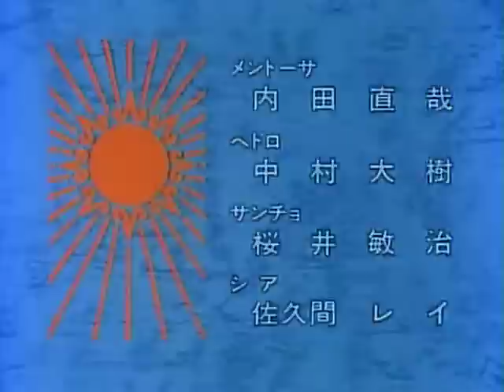[JAS] OPENING&ENDING - The Mysterious Cities of Gold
The Mysterious Cities of Gold (太陽の子エステバン, Taiyō no Ko Esuteban, Les Mystérieuses Cités d'or) also called Esteban, a Boy from the Sun, abbreviated MCoG, is a Japanese-French animated series co-produced by DiC Entertainment and Studio Pierrot. The series premiered in Japan on NHK on May 1, 1982 and ran for 39 episodes until its conclusion on September 5, 1983. Set in 1532, the series follows the adventures of a young Spanish boy named Esteban who joins a voyage to the New World in search of the lost Cities of Gold and his father.

Las misteriosas Ciudades de Oro fue una serie animada de televisión franco-nipona-luxemburguesa compuesta de 39 episodios de 28 minutos de duración. Fue creada a partir de la novela The King's Fifth (El camino hacia el oro) de Scott O'Dell. Se estrenó en Japón el 1 de mayo de 1982 en el canal NHK. La serie llegó a europa el 28 de septiembre de 1983 siendo estrenada por el canal francés Antenne 2. La serie, ambientada en el año 1532 narra las aventura de Esteban un joven español que se embarca rumbo al Nuevo Mundo.

Les Mystérieuses Cités d'or (太陽の子エステバン, Taiyō no ko Esteban, lit. «Esteban le fils du Soleil») est un feuilleton télévisé d'animation franco-nippo-luxembourgeois en 39 épisodes de 28 minutes. C'est une adaptation très libre du roman The King's Fifth (La route de l'or) de Scott O'Dell, fiction historique mettant en scène la découverte de l'Amérique.